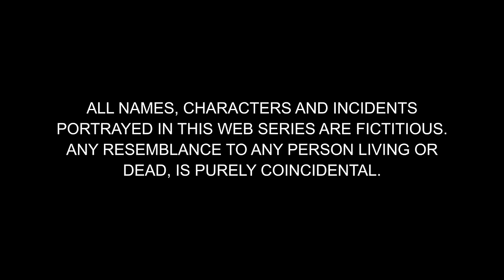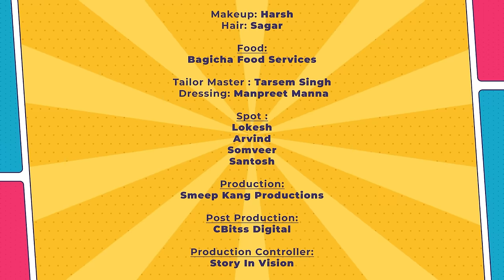Control Karo Yaar | Episode - 1 | Smeep Kang | Parneet Kang | Raj Dhaliwal Latest Punjabi Web Series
𝐀 𝐏𝐫𝐚𝐬𝐞𝐧 𝐅𝐢𝐥𝐦𝐬 𝐏𝐯𝐭. 𝐋𝐭𝐝. &  𝐒𝐦𝐞𝐞𝐩 𝐊𝐚𝐧𝐠 𝐏𝐫𝐨𝐝𝐮𝐜𝐭𝐢𝐨𝐧𝐬 𝐩𝐫𝐞𝐬𝐞𝐧𝐭𝐚𝐭𝐢𝐨𝐧

𝐏𝐫𝐨𝐝𝐮𝐜𝐞rs  : Smeep Kang  & Balvinder Kaur

𝑫𝒊𝒓𝒆𝒄𝒕𝒐𝒓: Smeep Kang

𝑪𝒉𝒊𝒆𝒇 𝑨𝒔𝒔𝒊𝒔𝒕𝒂𝒏𝒕 𝑫𝒊𝒓𝒆𝒄𝒕𝒐𝒓: Navjit Singh

𝑫𝒊𝒓𝒆𝒄𝒕𝒊𝒐𝒏 𝑻𝒆𝒂𝒎:
Kairav Kang, Manmohan Singh, Satveer Singh , Mankoo, Jazz Sidhu, Kapil Sniper, Taranjeet Kaur

𝑻𝒊𝒕𝒍𝒆 𝑻𝒓𝒂𝒄𝒌 :
𝑺𝒊𝒏𝒈𝒆𝒓, 𝑳𝒚𝒓𝒊𝒄𝒊𝒔𝒕, 𝑪𝒐𝒎𝒑𝒐𝒔𝒆𝒓 - Harry Nafre

𝑪𝒂𝒔𝒕:
Smeep Kang
Raj Dhaliwal
Chandan Gill
Arsh Kahlon
Manjeet Kaur
Parneet Sarkaria Kang
Jaswinder Makrauna

𝑪𝒐𝒔𝒕𝒖𝒎𝒆 𝑫𝒆𝒔𝒊𝒈𝒏𝒆𝒓:
Parneet Sarkaria Kang
Simran Kashyap

𝑻𝒓𝒂𝒏𝒔𝒑𝒐𝒓𝒕:
Agam Transport

𝑫𝒖𝒃𝒃𝒊𝒏𝒈 𝑺𝒕𝒖𝒅𝒊𝒐: Showbiz Studio

𝑫𝒖𝒃𝒃𝒊𝒏𝒈 𝑬𝒏𝒈𝒊𝒏𝒆𝒆𝒓: Ankush Sharma

𝑴𝒂𝒌𝒆𝒖𝒑: Harsh
𝑯𝒂𝒊𝒓: Sagar

𝑭𝒐𝒐𝒅:
Bagicha Food Services

𝑷𝒓𝒐𝒅𝒖𝒄𝒕𝒊𝒐𝒏:
Smeep Kang Productions

𝑷𝒓𝒐𝒅𝒖𝒄𝒕𝒊𝒐𝒏 𝑪𝒐𝒏𝒕𝒓𝒐𝒍𝒍𝒆𝒓:
Story In Vision